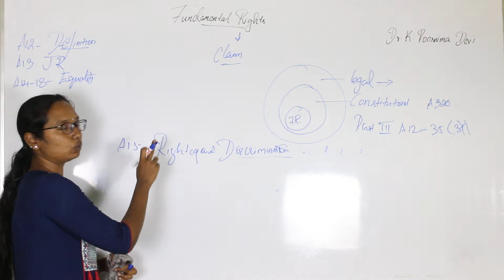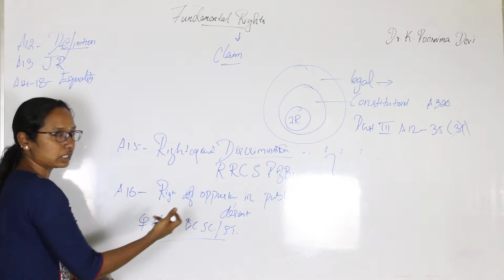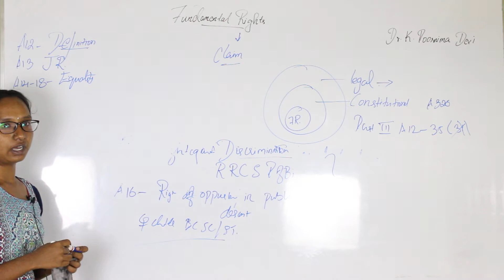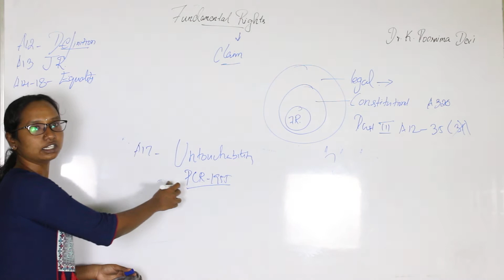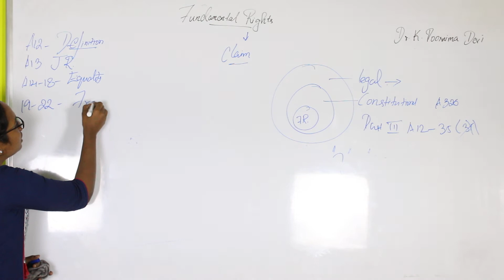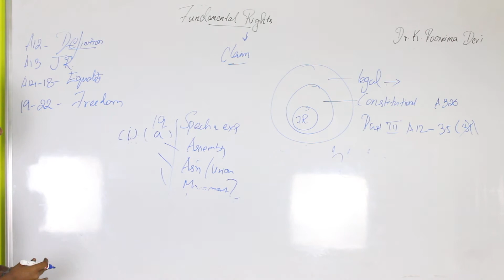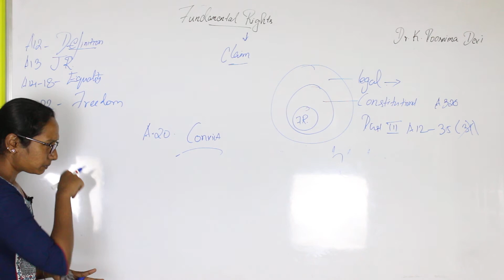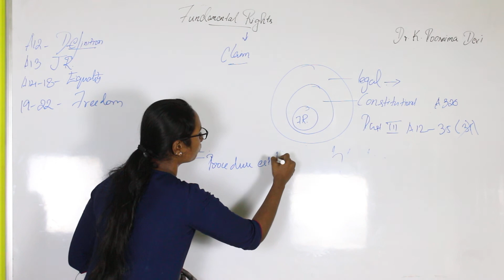Dr. K. Poornima Devi | Fundamental Rights | Part - 2